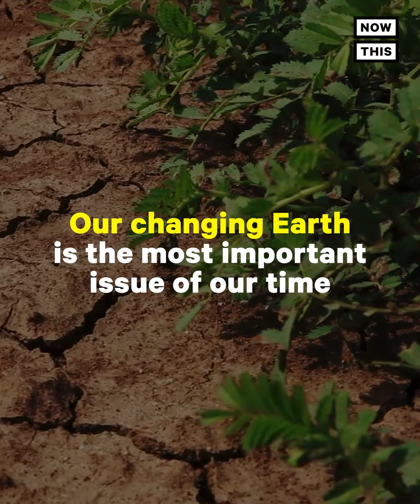Teen Activist Makes 'Trashion' to Help Environment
Here's how this teen climate activist is using plastic waste to change the fashion industry and help the environment 👗♻️